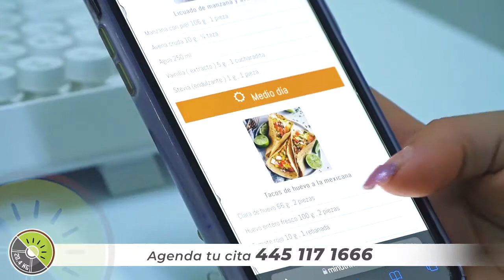NUTRIÓLOGA DAYANA CALDERON